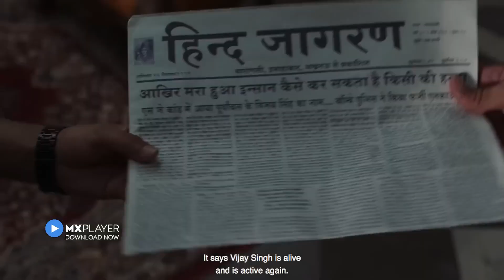Top 10 Mind Blowing Political Thriller Hindi Web Series 2023 - 22 | latest upcoming ullu web series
Web Series Download Link - Top 10 Mind Blowing Political Thriller Hindi Web Series 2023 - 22

top 10
political thriller hindi web series 2023
2023 thriller hindi web series
hindi web series 2023
political thriller web series 2023
hindi web series
new political thriller web series
ott series 2023
zee5 hindi web series
disney hotstar hindi web series
best of politcal hindi web series 2023
new series in hindi
update one
new series
new hindi thriller web series
hindi
political
web
series
2023
2022
thriller

Your Quarries:
top 10 babuji wali web series
top 10 ullu web series
sasur bahu web series all name

Hot Webseries Actress name/ Ullu hot web series actress/Sneha paul

ullu actress name list
top hot actress name
simran khan
web series on youtube
Hot hindi web series actress
sneha paul

ullu web series free me kaise dekhe new telegram
how to download all ullu web series for free
charamsukh ullu web series trailer
chudiwala ullu web series trailer